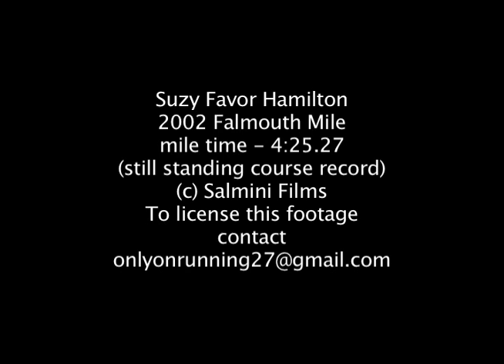Suzy Favor Hamilton 2002 Falmouth Mile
Suzy Favor Hamilton wins 2002 Falmouth Mile, course record, Salmini, onlyonrunning.com, RUNNING HD, Kelly Lundy, Haley Heston Private Collection